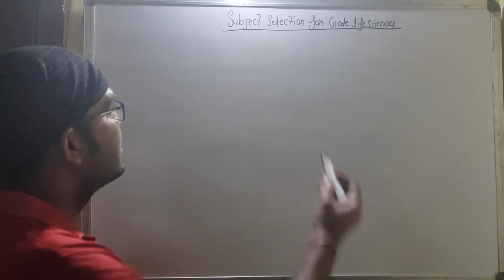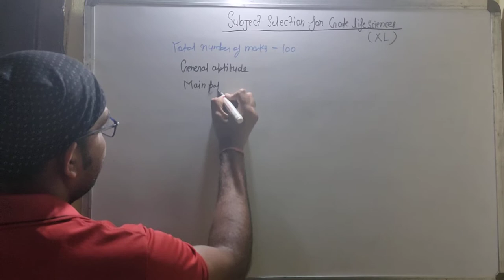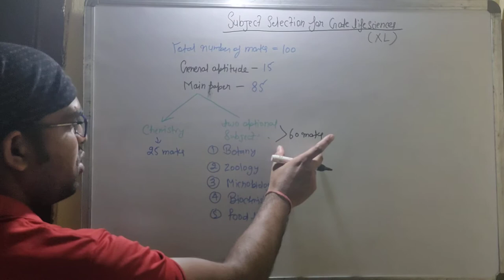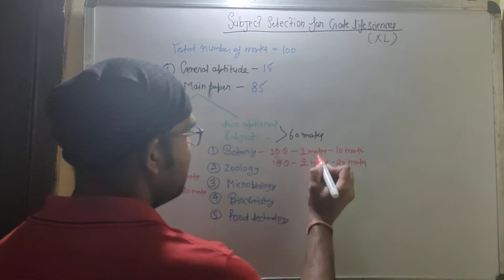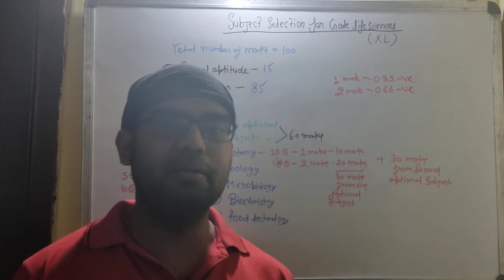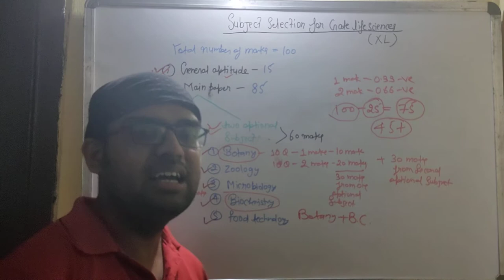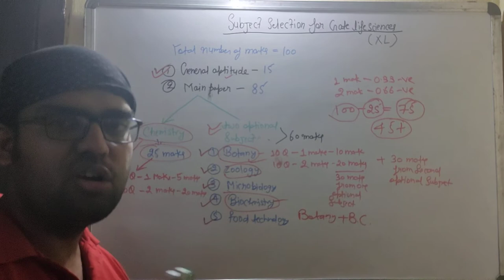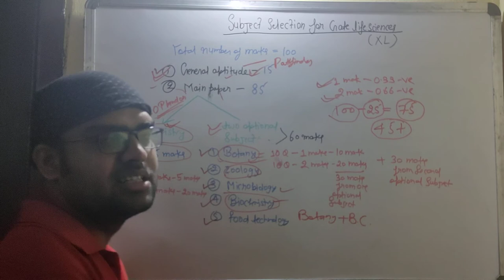SUBJECT SELECTION FOR GATE LIFESCIENCES II GATE - XL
In this video tutorial, we have discussed about the subject selection for GATE LIFE SCIENCES 2021 So if you are confused in subject selection then watch the video.